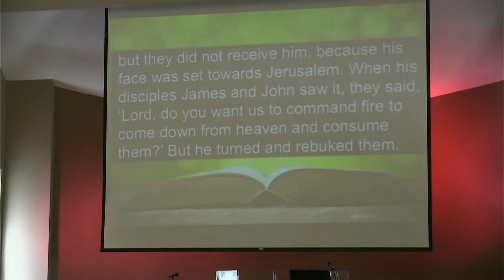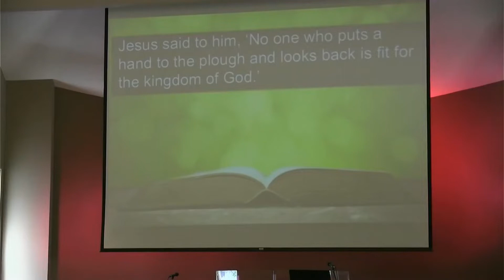Pentecost 3C Sermon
Pastor Kevin Powell preaches on what Jesus might have meant by "let the dead bury their own dead."